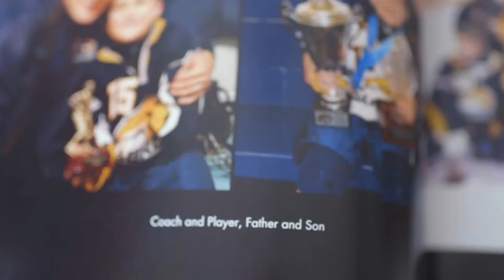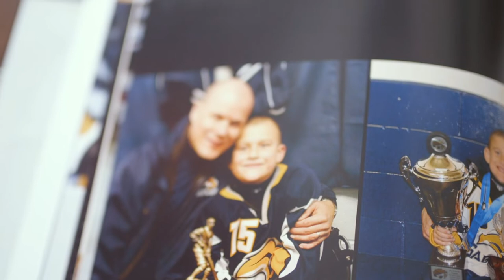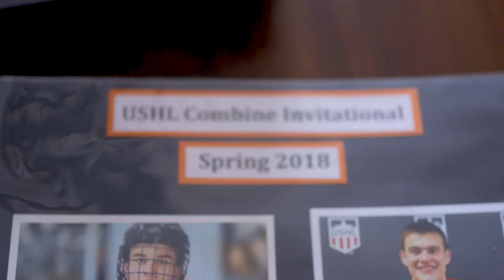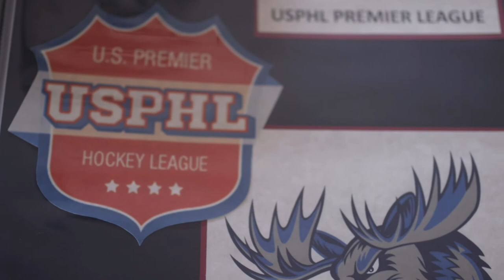Custom prosthetic gives hockey player a shot at his dream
Josh Hampel was born without a left hand. That hasn't stopped him from becoming a rising star in the United States Premier Hockey League, playing defense for the Minnesota Moose.

Our Prosthetics team worked with our Biomedical team to create a completely custom prosthetic device, allowing Josh to play as hard as he needs to at his level.

Josh's goal is to play for a division one university in the US, but his ultimate dream is to become the first amputee to play in the NHL.